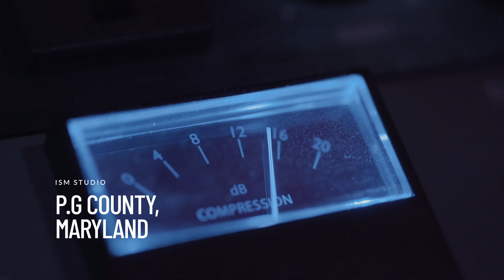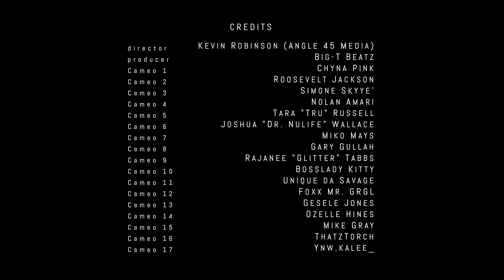Big-T Beatz - "Nolan Amari" (Official Video)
Shot by Angle 45 Media LLC.